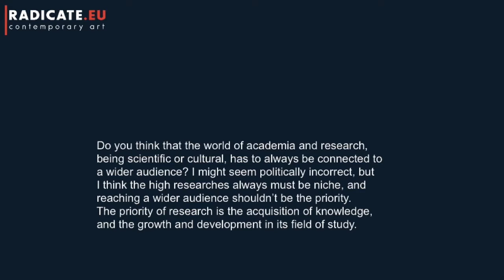Hans-Ulrich Obrist. An experimental conversation: Chapter 6/7. By Tiziana Casapietra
With Hans-Ulrich we tried to arrange our Skype coffee-break conversation so many times; he was always proposing to meet up in the middle of the night and he always ended up reaching his Skype connection even later. At the end we proposed him to make a sort of selfie-interview.
We sent him my questions and gave him the freedom to respond whenever he found some time. As a true experimenter as he indeed is, he was excited by this proposal. What we show you now is the result of this agreement. The voice reading my questions belongs to his project assistant Max Shackleton.
What follows is the 6th chapter of this experimental conversation which also refers to some exhibitions and events that have already happened.
Enjoy listening to one of the most brilliant intellectuals of our times. (TC)

Hans-Ulrich Obrist (born 1968) is an art curator, critic and historian of art. He is Co-director of Exhibitions and Programmes and Director of International Projects at the Serpentine Galleries, London.

Radicate is a conversation platform conceived by Tiziana Casapietra in 2012